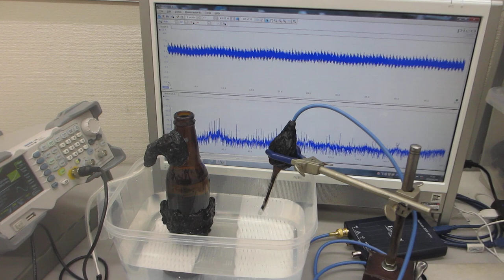超音波の音圧測定解析システム（超音波テスター）ーー超音波の伝搬状態を測定・解析・評価する技術ーー（超音波システム研究所）